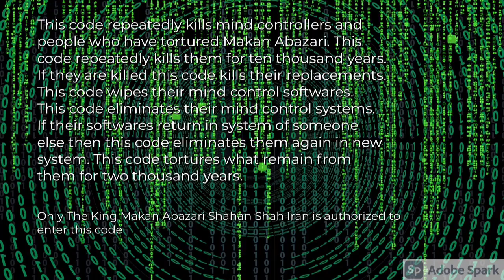Terminally eliminate those who torture Makan Abazari